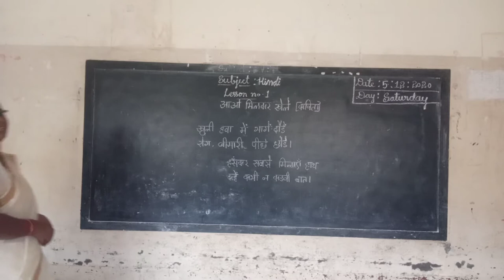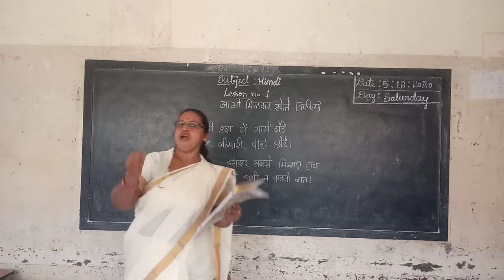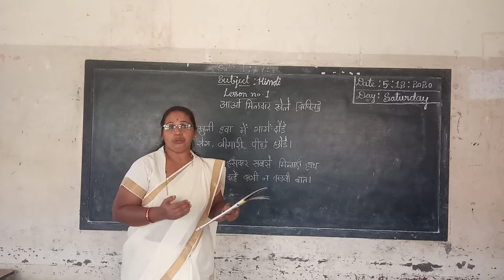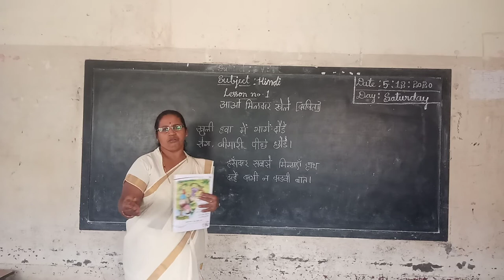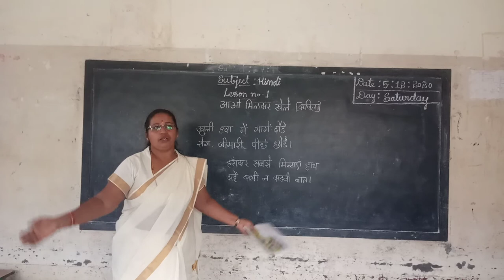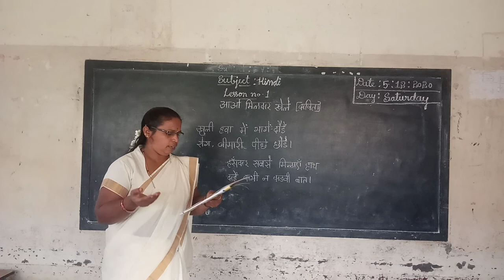1st Hindi Aavo Milkar Kele Poem Part 2 Class by Parvathi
1st Hindi Aavo Milkar Kele Poem Part 2 Class by Parvathi